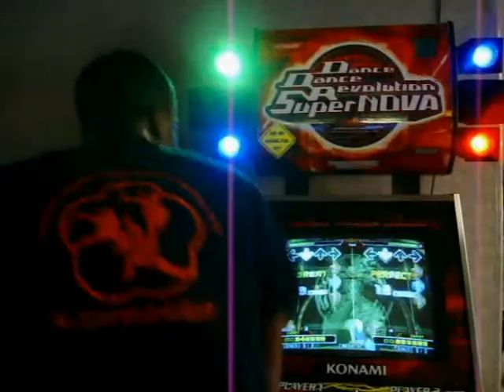Fast Footwork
UF student Aaron Miller spends hours every day playing Dance Dance Revolution in the J. Wayne Reitz Union. He has been playing for almost two years and made it to the highest expert level on April 16, 2010.